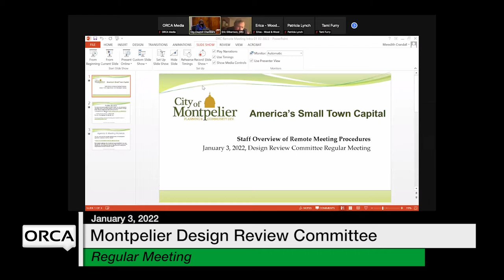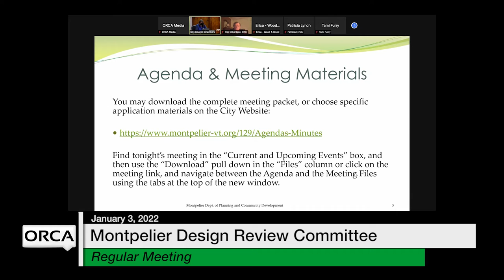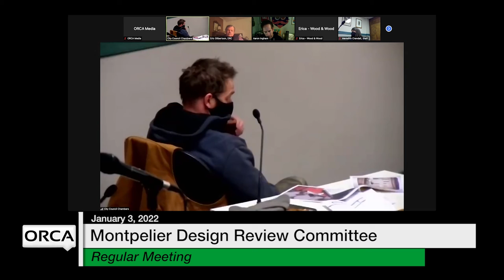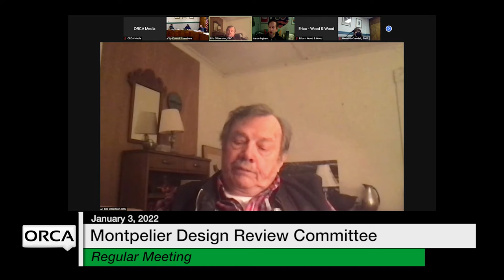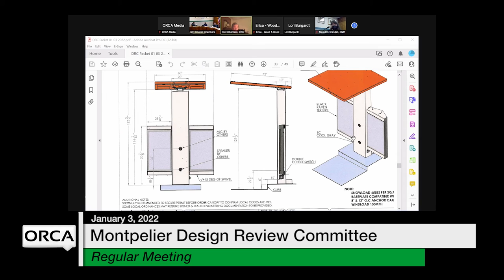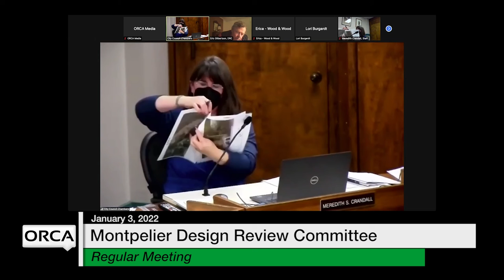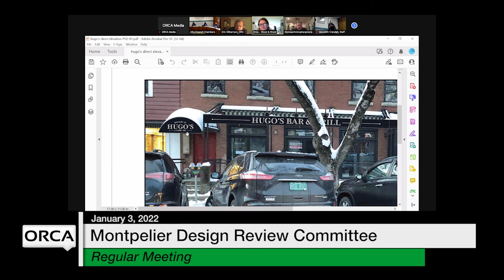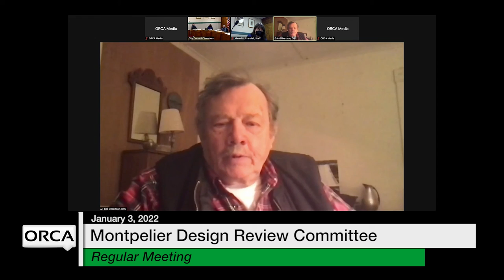Montpelier Design Review Committee - January 3, 2021 [MDRC]